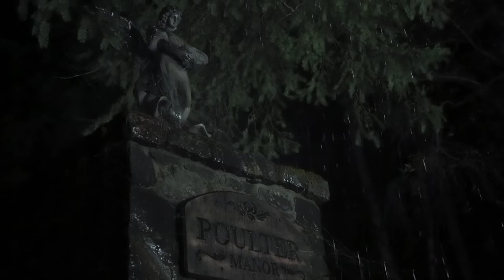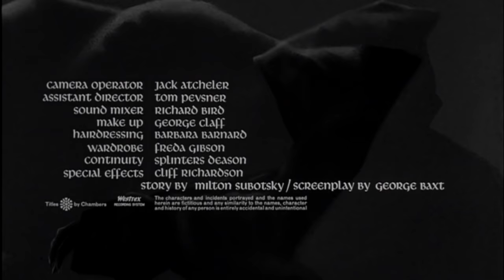Kitty Burns & City of The Dead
A has-been rock star hosts horror films in his haunted mansion. Guest: Vampire tour operator Kitty Burns. Movie: City of The Dead from 1960.